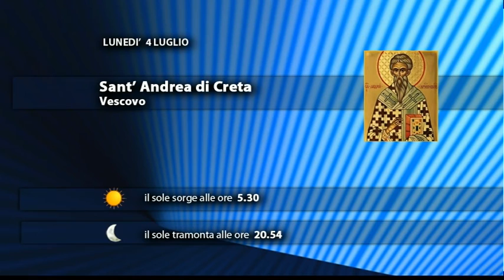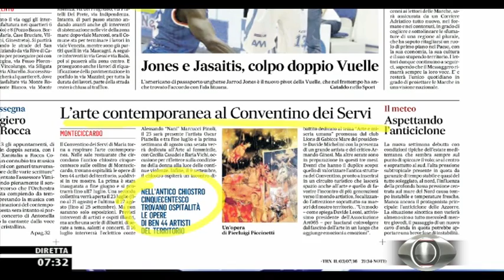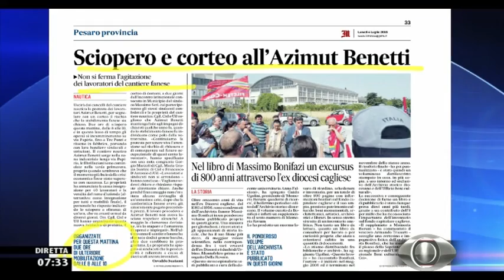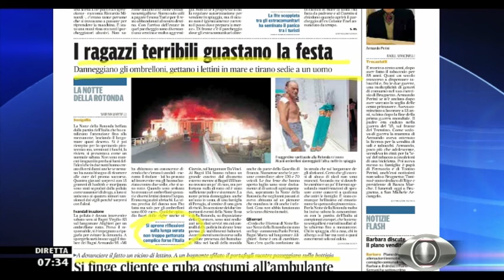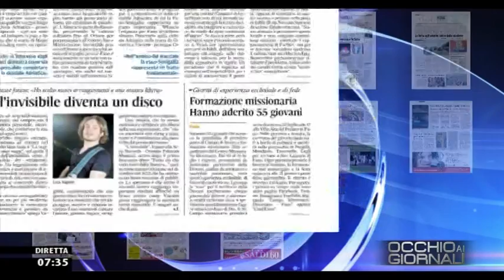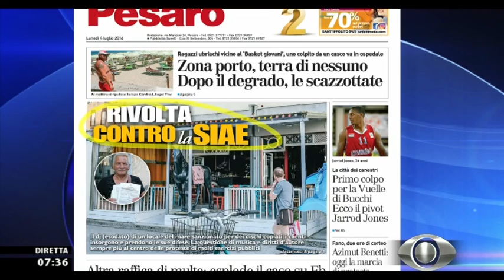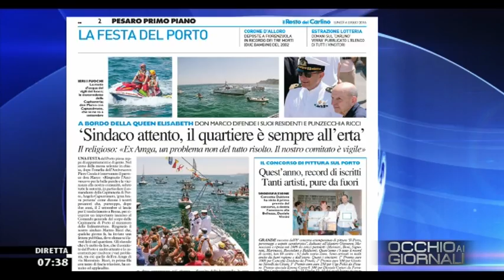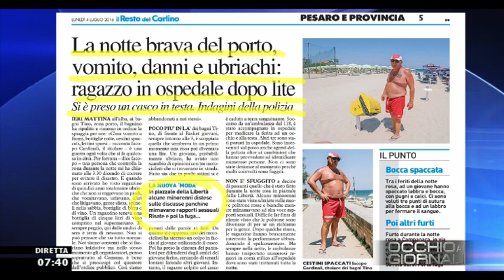Occhio ai GIORNALI 4/07/2016